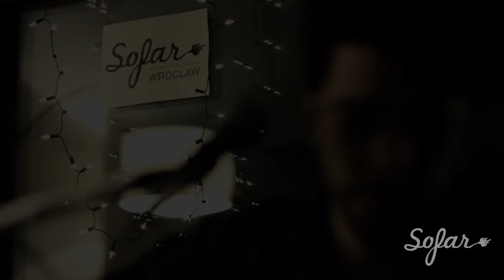João de Sousa - Puzzle | Sofar Wroclaw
João de Sousa performing "Puzzle" at Sofar Wroclaw on February 21st, 2016

(Sofar Sounds Wroclaw, Show #2819)

Filmed by: Piotr Spigiel, Gonçalo Viana, Paulina Wajdziak & WIDNO

Edited by: Gonçalo Viana

Audio by: Bruno Lourenço

Violin - Karolina Krezelewska, Trumpet - Dominik Gawronski